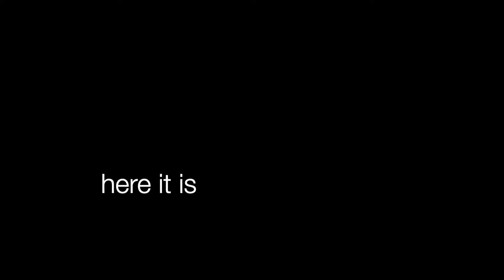New year’s Eve in the Netherlands 🇳🇱 and resolutions! 📝 vlog#108 Alissa C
Hey lovelies and happy new year! 🎊 in this video is New Year’s Eve and this is what I did and what my resolutions are for 2019. I am super excited and I know this video is a little late but better late than never . It was before I got the ring light 💡. I celebrated with my boyfriend and his family. We played some Sjoelen which is a Dutch game and we had a really nice time. I am also showing my New Years outfit. And also explain why I choose to be casual on New Years.

I N S T A G R A M :  @ALISSA._C

About me:
Hi! My name is Alissa and I am 21 years old. On this channel, you will find vlogs, makeup reviews, travel vlogs, cooking, lifestyle and fashion. I love updating on my life studying abroad in Europe and my experiences. I enjoy doing varieties videos because then the channel can be more interesting and it is also a way for you to get to know me better. if you enjoy my video make sure to be subscribed so that you do not miss any of my videos.